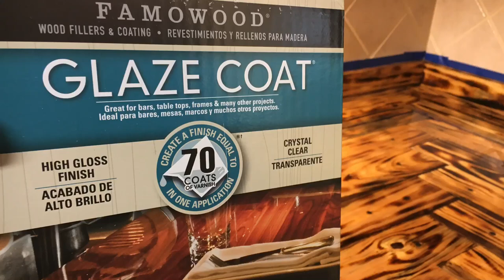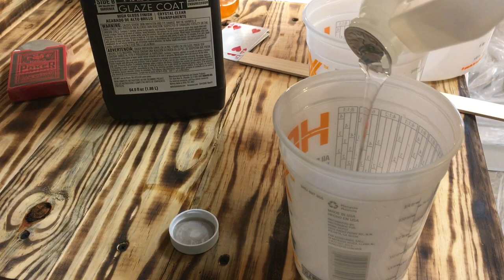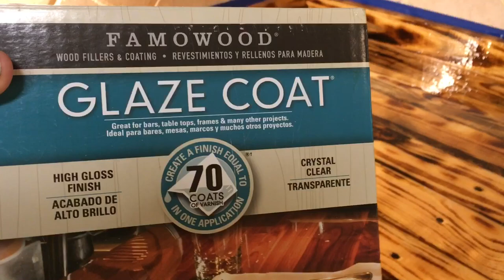Burning then Liquid Glass Counter top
Here’s how we burned our wood counter tops then put Liquid Glass on them. We used Glaze Coat. Your counter tops will look wet and shiny. Gerraldfarms